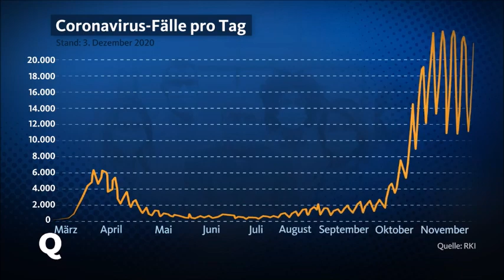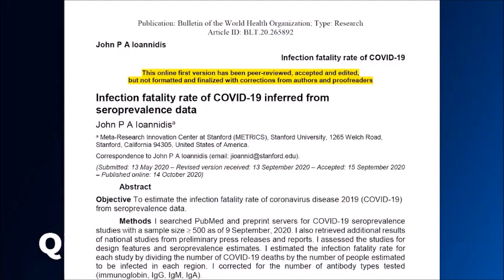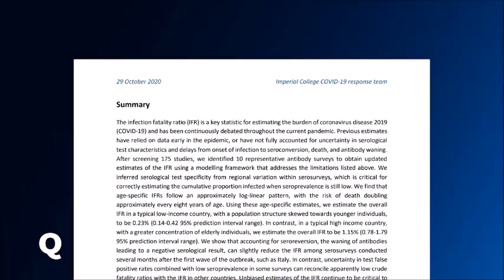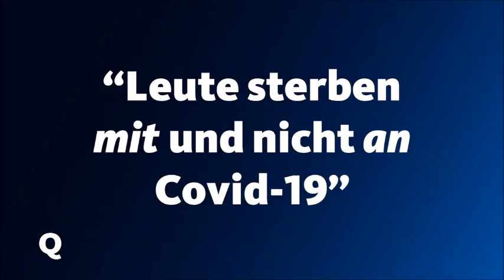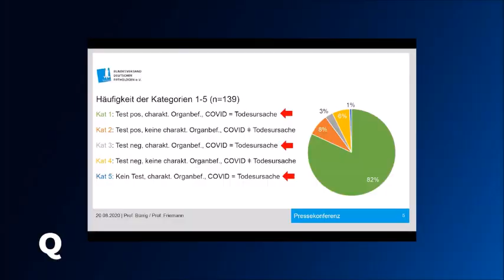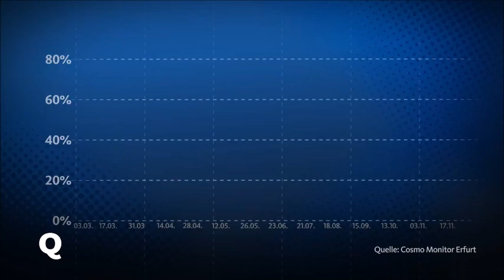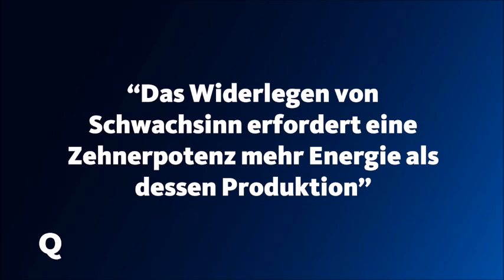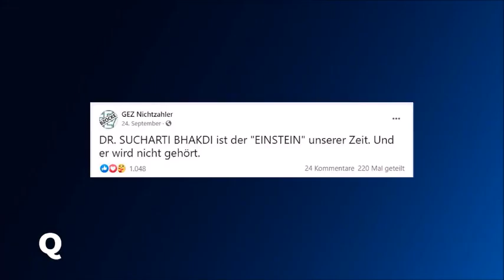Wissenschaft giftet mit Corona-Verschwörungstheorien von ARD